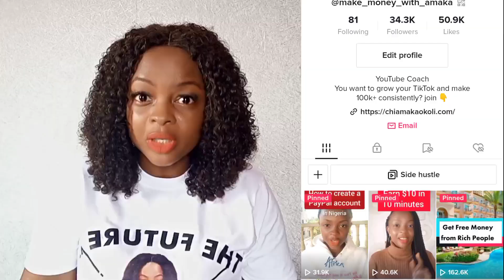Make 100k on TikTok in 5 Simple Steps | Best Way to Earn Money Online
TikTok viral videos. Learn how to grow and make money from TikTok for beginners in 2023.

In this video I share five unique steps you need to grow and monetize your TikTok account in 30fays.

Whether you are just starting out or you have been on TikTok for a long time without making money, this video is all the guide you need to Monetize.

TikTok offers a great opportunity for anyone who has Smart phone to make money online and I have all the strategies you need listed in this video.